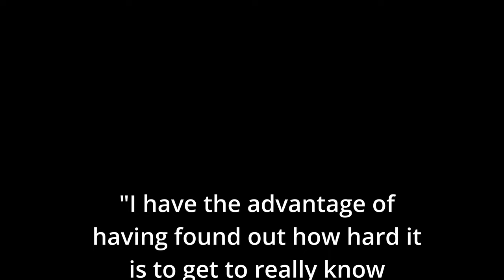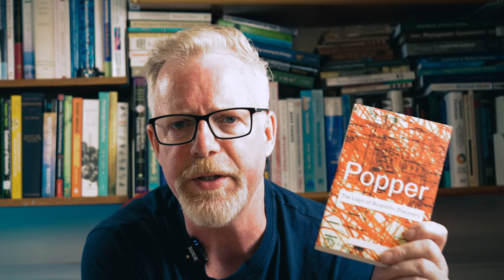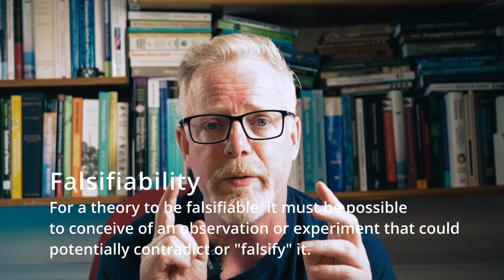How Do You Know You Know Something?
In this video, I explore the contrasting ideologies of two influential thinkers: Karl Popper and William Whewell.

Karl Popper, renowned for his philosophy of science, emphasised the importance of falsifiability in scientific theories. His groundbreaking concept of "falsification" challenged the prevalent notion that scientific ideas could be proven true, advocating instead for a critical approach that seeks to disprove hypotheses. Discover how Popper's philosophy transformed the scientific landscape, promoting an open-ended, self-correcting system that continually challenges established theories.

On the other side of the spectrum, we encounter William Whewell, an eminent philosopher and scientist of the 19th century. Whewell's philosophy embraced a more holistic and comprehensive view of science, emphasising the interconnectedness of theories, observations, and reasoning. Uncover how Whewell's concept of "consilience" aimed to bridge the gaps between various scientific disciplines and establish a unified understanding of the natural world.

Is there a resolution to these different world views?